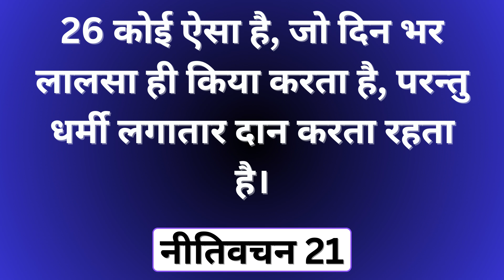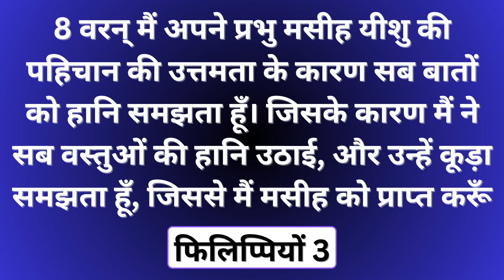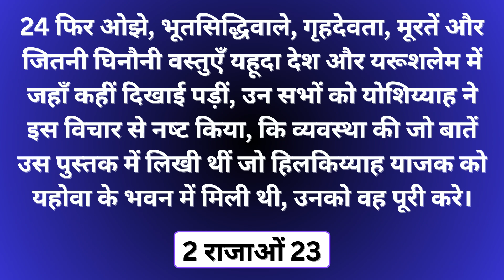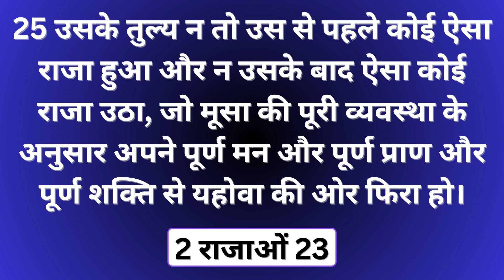पूर्ण समर्पण क्या है || Powerful Sermon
आप एक युद्ध में हो || POWERFUL SERMON

असल मसीहत एक Battle है || POWERFUL SERMON

Welcome to the Kanchan Mittal Ministries YouTube channel, your spiritual sanctuary for divine inspiration, worship, and powerful teachings. Led by Apostle Abhishek Mittal  our channel is dedicated to spreading the message of faith and hope.

Here, you'll find a treasure trove of resources to uplift your spirit, including live meetings from changera Church, healing prayer hours, and Sunday and Thursday meeting gatherings. Join us in experiencing the transformative power of faith through the passionate sermons and ministry of Apostle Abhishek Mittal

Explore our collection of worship songs in Hindi and Punjabi that will touch your heart and deepen your connection with the divine. Dive into the spiritual realm with Apostle Abhishek Mittal fire prayers, and be part of our prayer mountain community.

Our channel is not just about spirituality; it's also about nurturing your daily life with content like "Hunger For God" and God Of Elijah offering guidance for your everyday challenges.

Join us on this journey of faith and spirituality as we, the Apostle Abhishek Mittal  spread the message of The Church of Peace.

{THIS IS THE OFFICIAL YOUTUBE CHANNEL OF Apostle Abhishek Mittal Kanchan Mittal MINISTRIES.

Kanchan Mittal Ministries
Apostle Abhishek Mittal

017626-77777